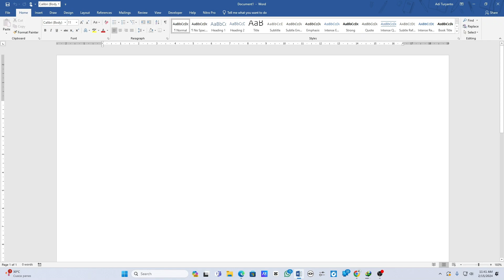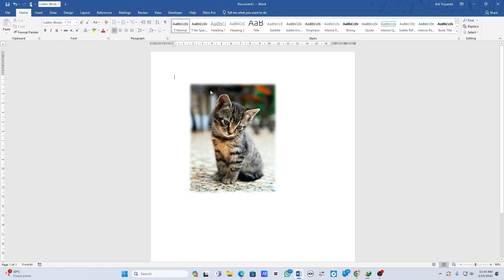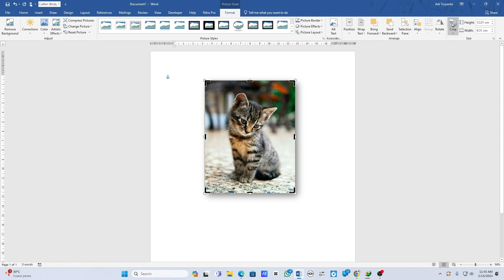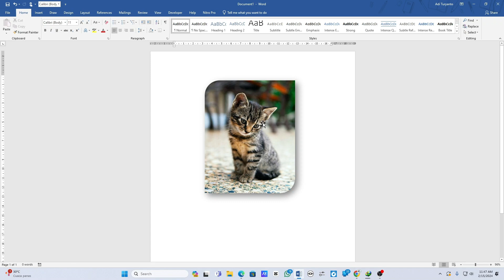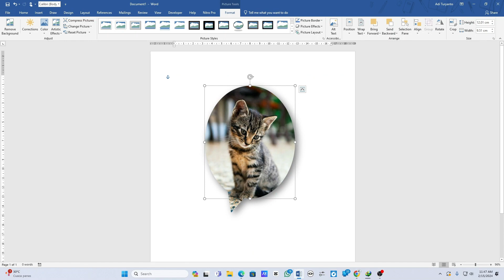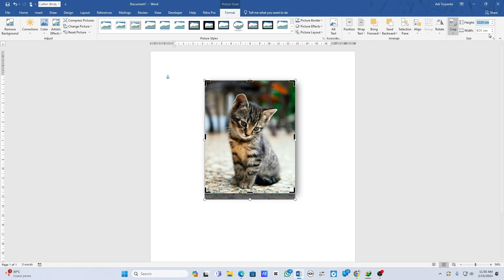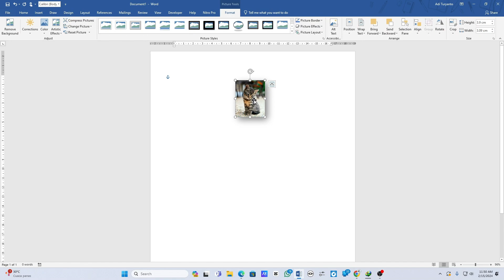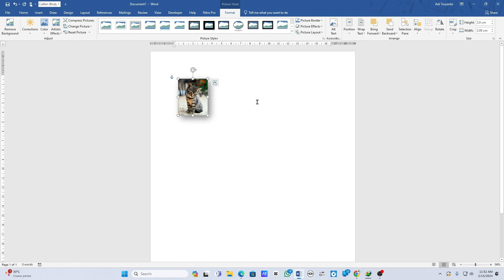Cara Potong Gambar di Ms. Word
Ada yang tau Cara Potong Gambar di Ms. Word? Belum tau? Ini dia jawabannya.